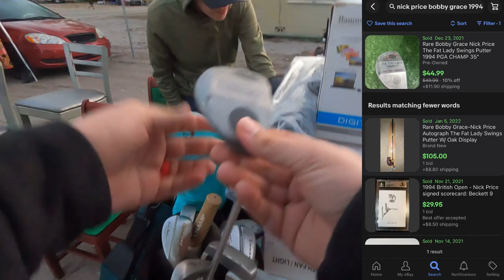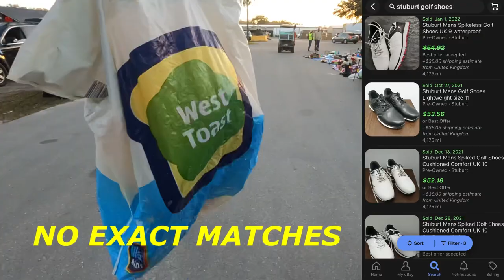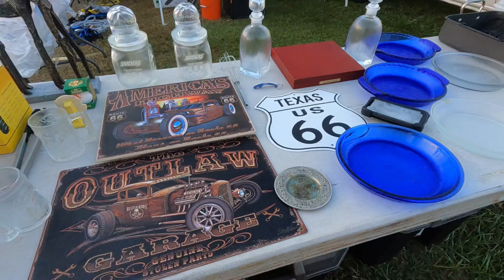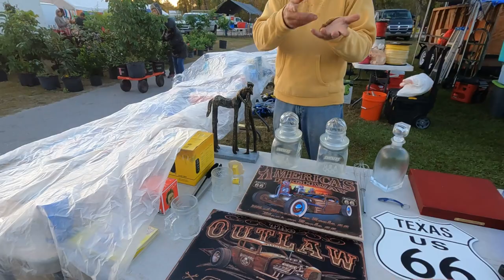These Golf Clubs Paid For Our Vacation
We went to a brand new flea market searching for expensive golf clubs to flip and pay for our vacation. These flea market and Goodwill finds did that and more!

DUE TO AN OVERWHELMING AMOUNT OF REQUESTS WE DO NOT DO PRIVATE SALES